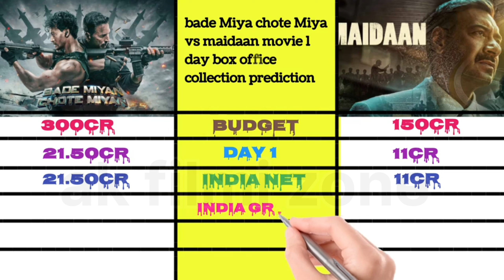bade Miya chote Miya vs maidaan movie 1 day box office collection pridiction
Bade Miyan Chote Miyan Box office collection, Akshay Kumar,
Bade Miyan Chote Miyan 1st day collectn, Bade Miyan Chote Miyan Movie Review,
Akshay Kumar Tiger Shroff Bade Miyan Chote Miyan Movie Box office collection day 1, Action King Akshay Kumar Latest Action Movie Bade Miyan Chote Miyan Budget and 1st Day Box office collection,
Bade Miyan Chote Miyan Movie Review & Bade Miyan Chote Miyan Public Review Out Soon On Our Channel AKB MEDIA,

Bade Miyan Chote Miyan Box Office Collection Worldwide | Akshay Kumar, Tiger Shroff | Prithviraj Sukumaran

In this video, we delve into the worldwide box office collection of the Bollywood film "Bade Miyan Chote Miyan," starring Akshay Kumar and Tiger Shroff. We analyze the financial success of the movie, exploring its earnings in different regions and its overall performance in the global market. If you're curious about the commercial impact of this popular Bollywood film, this video is a must-watch.

Join us as we break down the numbers and provide insights into the box office success of "Bade Miyan Chote Miyan." Don't miss out on learning about the financial achievements of this star-studded film!

Maidaan vs Bade Miyan Chote Miyan,
Bade Miyan Chote Miyan vs Maidaan Box office collection, Maidaan Collection, Ajay Devgan,

Bade Miyan Chote Miyan Movie Akshay Kumar,
Akshay Kumar Bade Miyan Chote Miyan Movie,
Bade Miyan Chote Miyan 1st Day Collection,
Bade Miyan Chote Miyan Movie Budget,
Bade Miyan Chote Miyan Worldwide Collection,
Bade Miyan Chote Miyan Day 1 Collection,